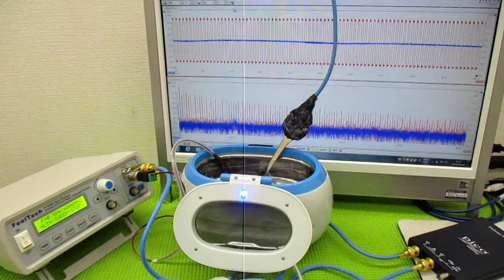メガヘルツの超音波発振制御プローブを利用した実験動画 ultrasonic-labo